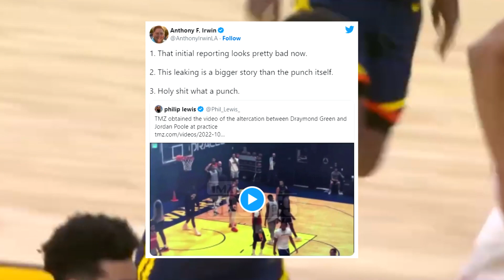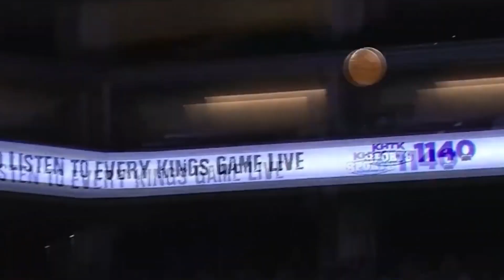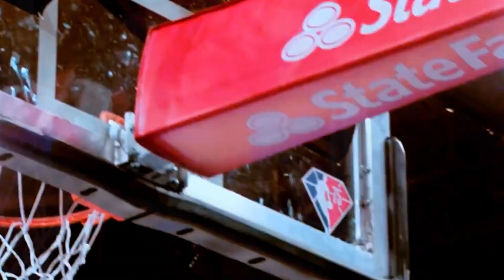TRASPASO Lakers DeMar DeRozan | Jayson Tatum SUPERA a Kevin Durant | Draymond Green REAL - NBA 2023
TRASPASO Lakers DeMar DeRozan y Nikola Vucevic | Jayson Tatum SUPERA a Kevin Durant | Draymond Green REAL por Jordan Poole - NBA 2023